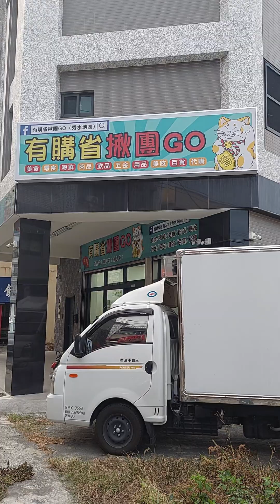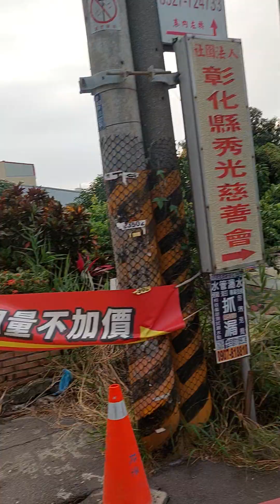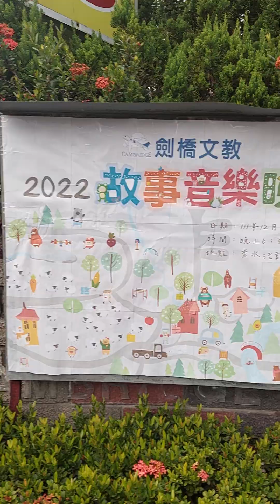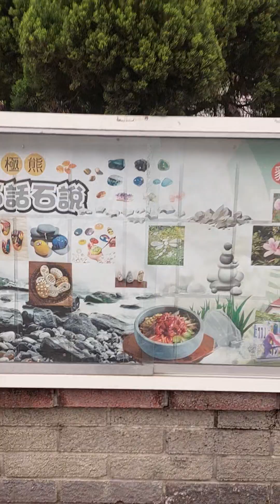秀水有聖誕風格的街拍攝王志銘